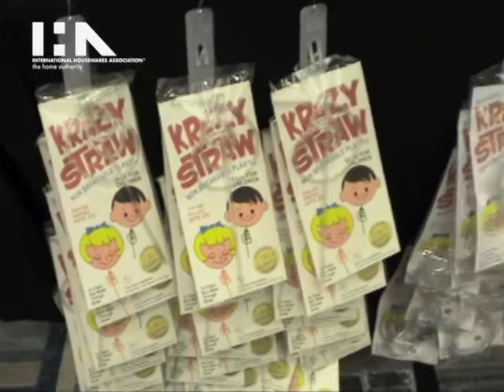Fun Time International Inc at IHA's 2013 Hot Housewares for the Holidays Press Event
The Original Krazy Straw by Fun Time International Inc introduces custom name straws at IHA's 2013 Hot Housewares for the Holidays Press Event. Get your name or any phrase such as "Happy Birthday" bent into a Krazy Straw!